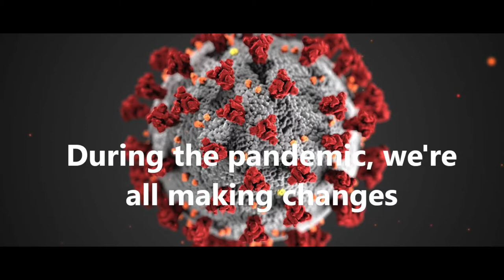Sanaa Furqan Documentary- The Art of Business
Sanaa Furqan Documentary